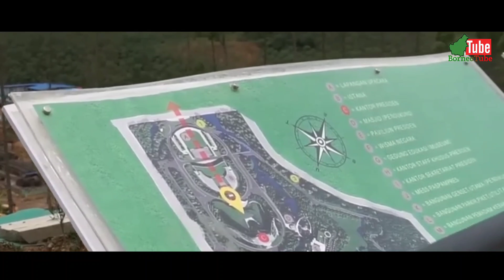IKN HARI INI‼️ Progres Pembangunan IKN Meningkat Signifikan Hingga Melampaui Target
Progres pembangunan IKN Meningkat dengan signifikan hingga melampaui target.

BorneoTube menyajikan informasi dihimpun dari berbagai media  kemudian dibuat kesimpulan. Hal ini Menjadi referensi untuk kita saling berbagi.